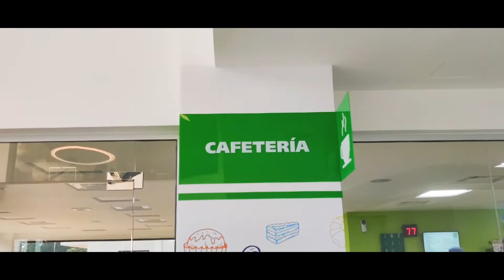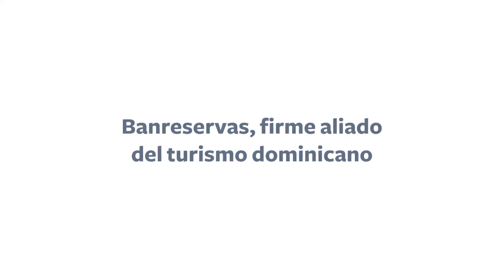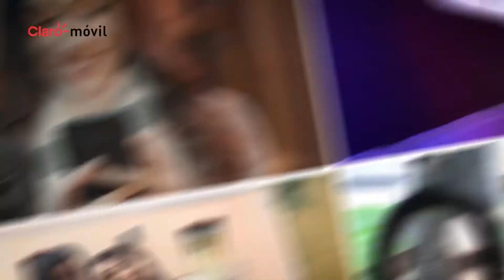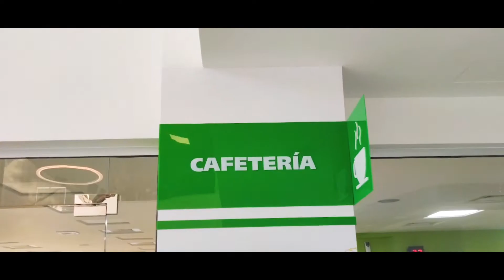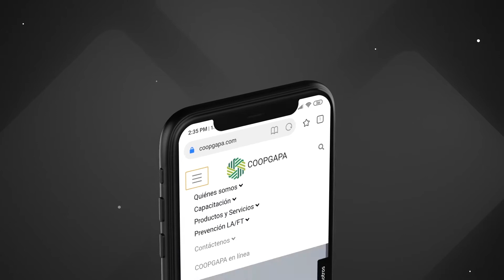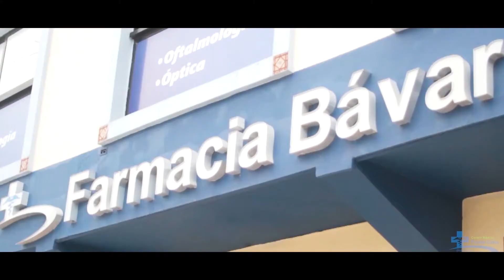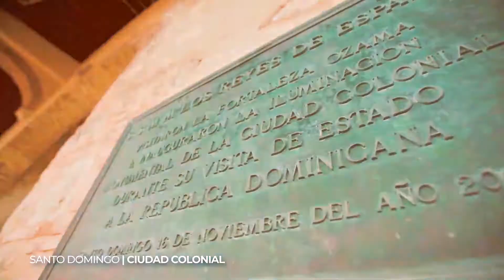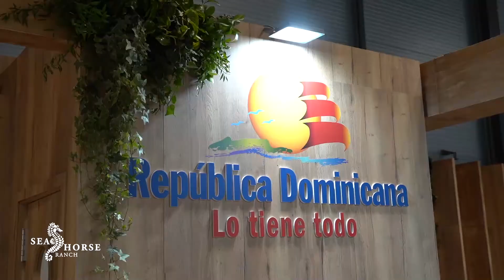Oscar Peralta y Jezabel Garcia en PRO INVERSION TV RD, desde FITUR 2022, Hotel VP Plaza España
FITUR 2022, OEPM TELEVISION, Pro Inversión TV RD, Jezabel García y Oscar Peralta, cortesía Banreservas.